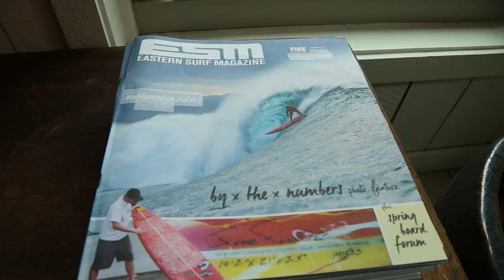SWIMM / FayRoy / Sonny's Porch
We had a couple friends in town this weekend and threw together an impromptu show at the office with bands SWIMM and FayRoy. Despite stormy weather forecasts, everyone stayed positive that Sonny's Porch wouldn't see a drop. As Greyson of FayRoy put it, "the vibe bubble was too strong".